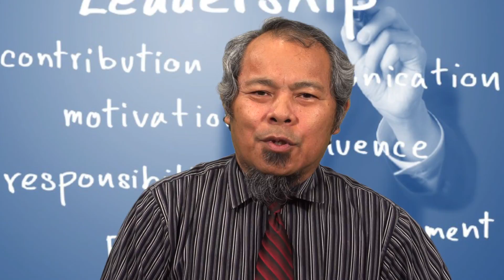Adventist Leadership Promo 2014 A HD 1080p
Adventist Leadership Convention 2014
October 05, 2014 Hyatt Hotel - 2 Albany St, New Brunswick, New Jersey - 9am to 4pm